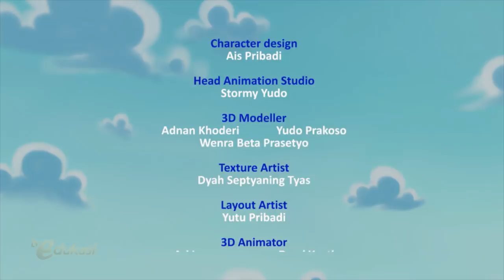Berbagi Hadiah | Puisi Nisa Juara | Sahabat Pelangi | Seg.3